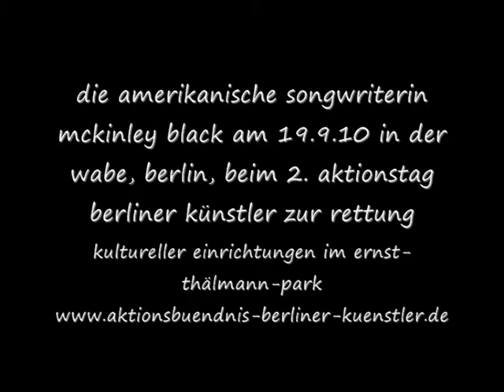mckinley black beim 2. aktionstag berliner künstler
die amerikanische songwriterin mckinley black am 19.9.10 in der wabe, berlin,  beim 2. aktionstag berliner künstler zur rettung kultureller einrichtungen im ernst-thälmann-park